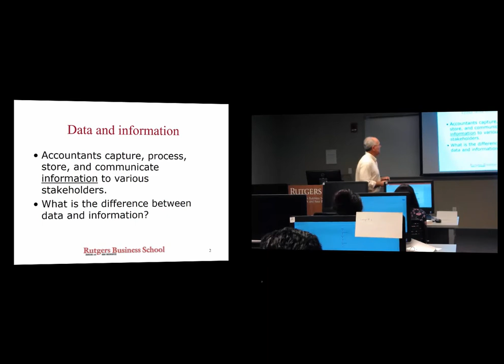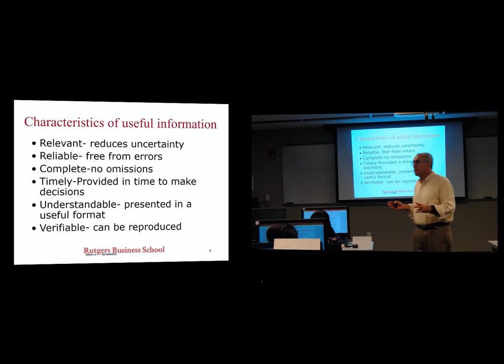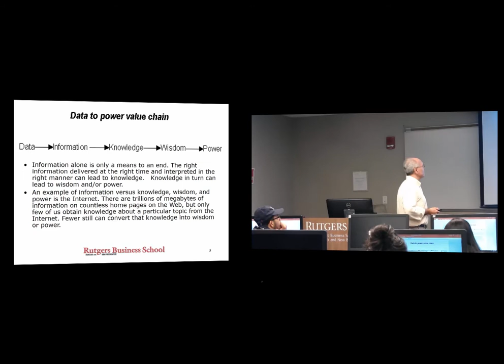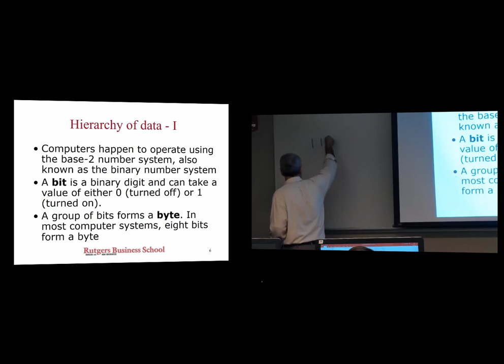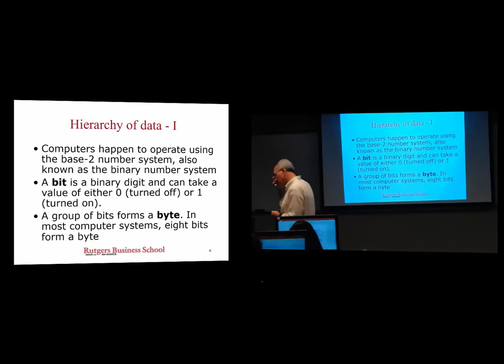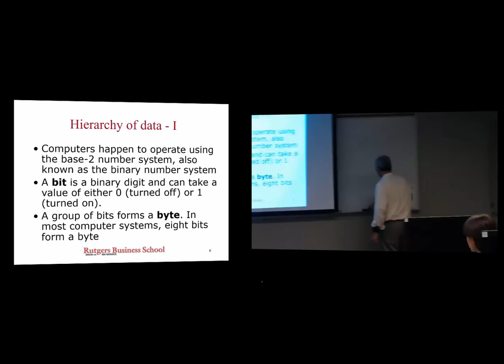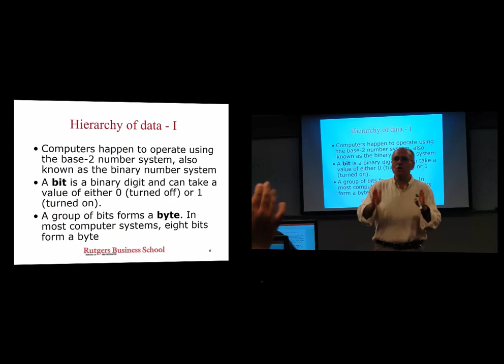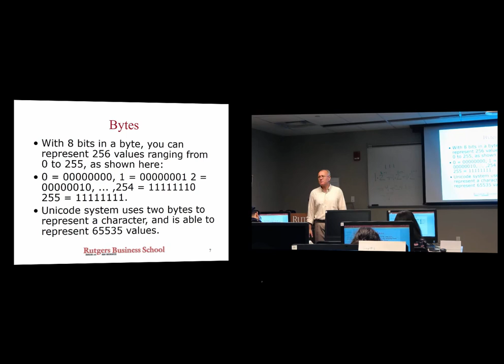Accounting Information Systems: Lecture 2 (Fall 2017)